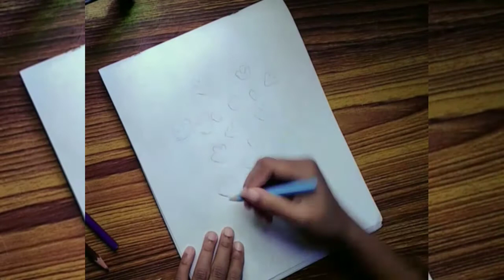art of flower// using colour pencils and crayons